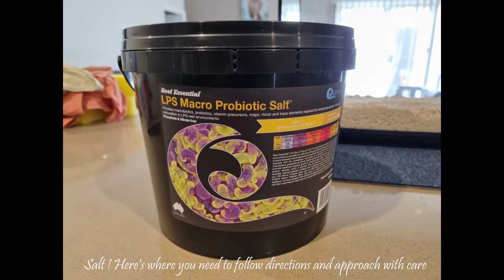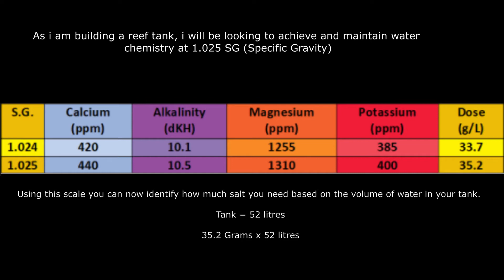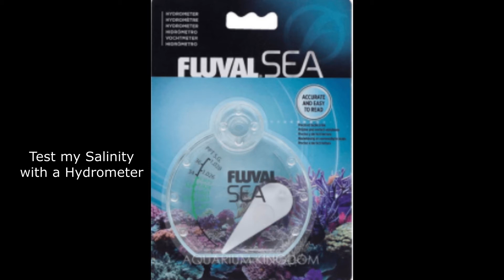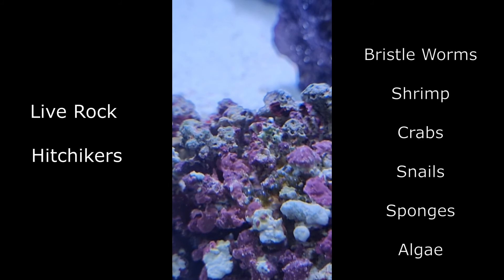Calypso Aquascape - Fluval Evo 13.5G Saltwater Nano Tank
Setting up my very first saltwater tank.
Fluval Evo 13.5G Nano

Hope you enjoy !